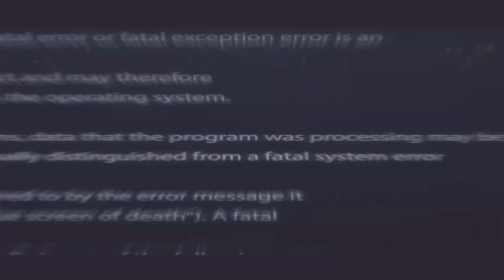4 выпуск. 1 часть. "Игры реальности"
Поиски Миланы приводят наследников к еще одной интересной находке. Обстановка в доме накаляется, этому способствует голод, и капризы некоторых персонажей. Наследники все еще сомневаются в том, что это не чья-то глупая шутка…